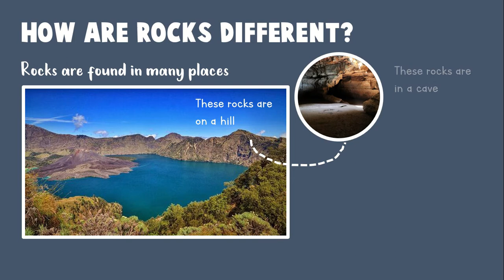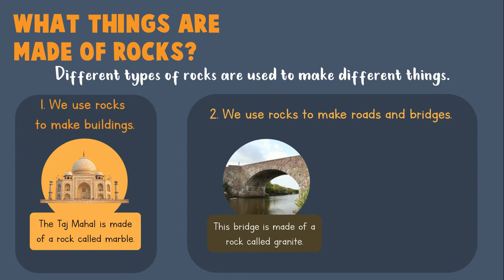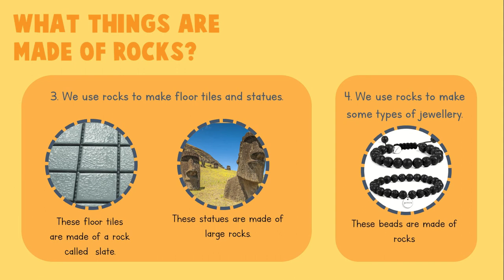Science Year 2 - Unit 5 In The Ground (Part 1) ROCKS